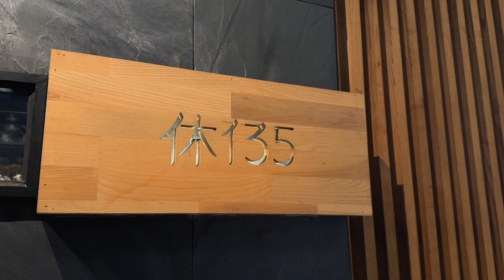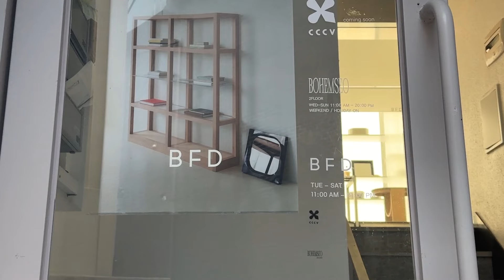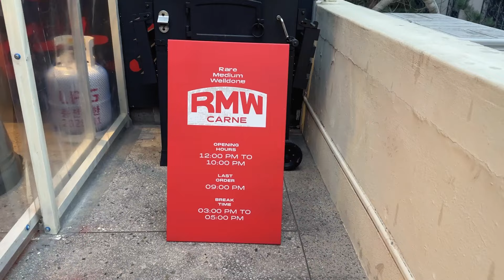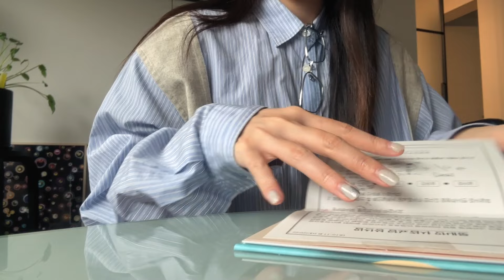vlog. 핏 예쁜 맨투맨.후드 추천! 2월 쇼핑 브이로그 / 테클라. BFD / 한남동 맛집 / 공원 스크립트 커피 / 봄옷. 개강룩. 리트리버 클럽 패션 하울. 데일리룩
안녕하세요 솔업입니다
평소처럼 쇼핑도 다니고 맛있는것도 먹으러 다니는
26주차 임산부의 일상 브이로그...♥
그리고 요즘 데일리로 잘 입고 있는
핏 예쁜 맨투맨. 후드 추천 준비했어요!! with Retriever Club!

많은 참여 부탁드리구.. 모두 득템하시길 바라며!

*이 영상은 리트리버 클럽의 광고를 포함하고 있습니다
🦮리트리버클럽 2024 SPRING COLLECTION

🐕‍🦺구독자 EVENT!
가장 마음에 드는 아이템, 하고 싶은 말, 잡담, 모든 좋아요♥
댓글 남겨주시고 구글폼 작성해주시면 참여완료!

✶ 기간 : 2/19 - 2/26
✶ 발표 : 2/27 (화) 이 영상에 고정 댓글로 발표
랜덤 추첨 총 5분께  신상 후드, 풋볼 저지를 선물로 드려요!

🦮솔업 구독자 프로모션 코드 (선착순 200명)

1. FOREST PUPPY HOODIE [LIGHT GREEN] / size XL
2. COLOR HOWLING HOODIE [MELANGE GRAY] / size XL
3. 68 FOOTBALL JERSEY [BLACK] / size L
4. RETRIEVER FRIENDS CREWNECK [CHARCOAL] / size XL
5. MULTI LOGO PANTS [BLACK] / size L

Edited by SOLLUP
ⒸAll rights are reserved.